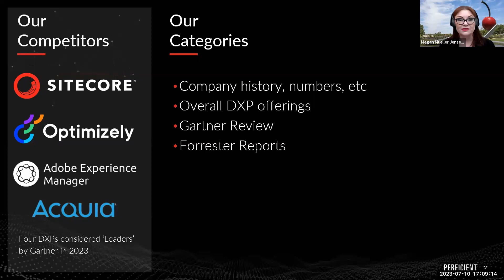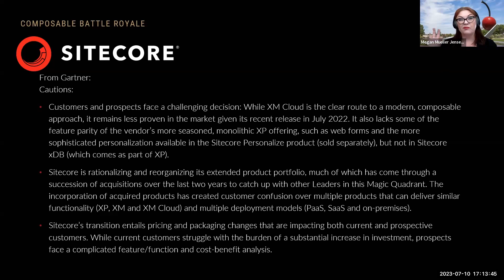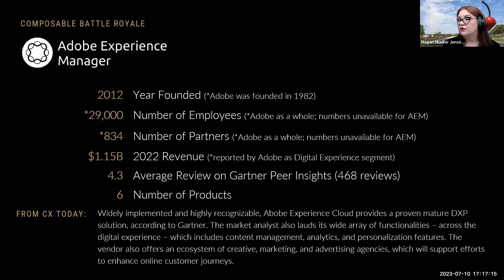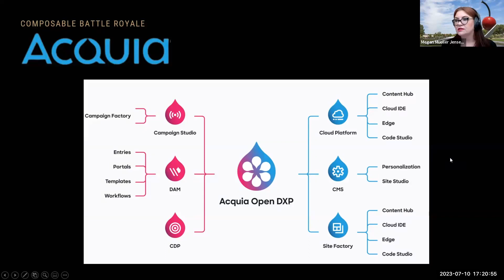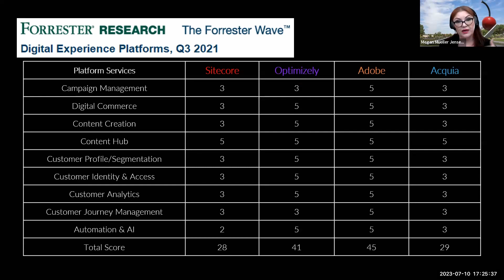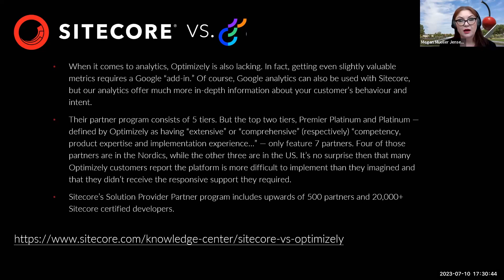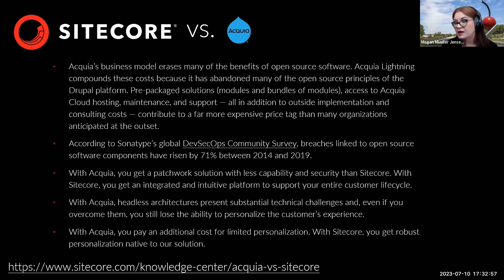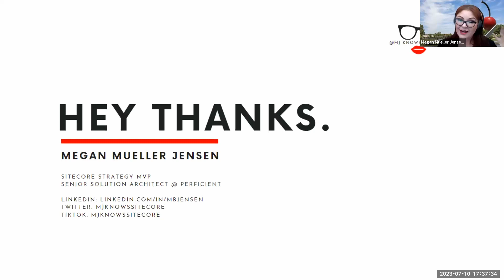How do the capabilities of Sitecore’s DXP products stack up against Adobe, Acquia, and Optimizely?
Composable Battle Royale: How do the capabilities of Sitecore’s DXP products stack up against Adobe, Acquia, and Optimizely?

Now that most DXP platforms are going composable, our clients are no longer comparing apples to oranges. Now it's apples to oranges to bananas to strawberries... and in order to make a smart decision about which products will best meet their needs, the evaluation process has gotten pretty complicated. Megan is going to compare the capabilities, features, potential, and drawbacks of the products offered by four of the most common companies in the composable DXP space and provide an easy-to-reference evaluation of the four side-by-side.

Credits
Photo curated by Balaji Kandasamy
Photo by Tom Crew on Unsplash